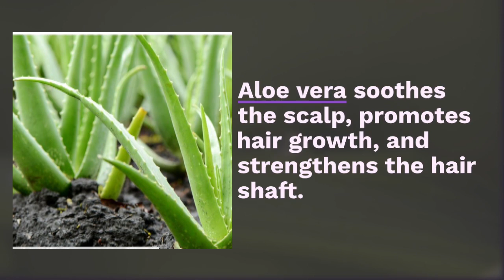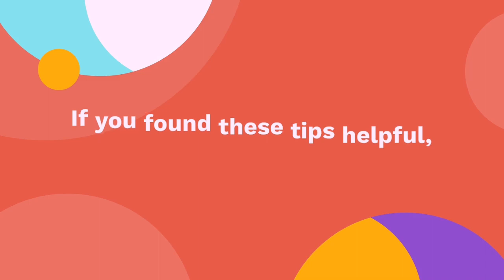జుట్టు రాలిపోయే సమస్యకు ఇంటి చిట్కాలు|home remedies for hairfall#helpfultips